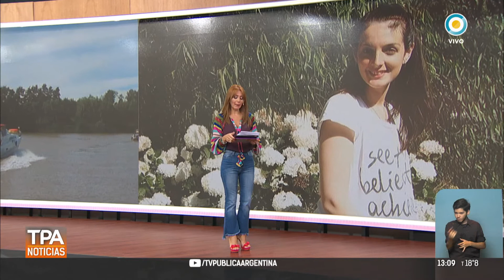Investigación por muerte y choque de lanchas en el Delta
Emitido por TV Pública Argentina, el lunes 26 de marzo de 2018. y